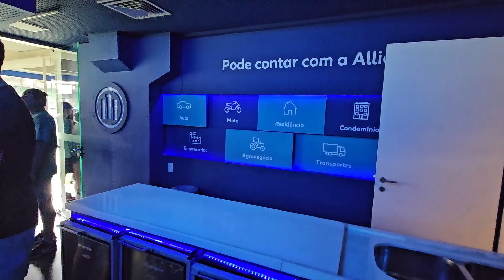Como é a vista de um camarote do Allianz Parque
Veja neste vídeo como é a vista e como funciona um camarote no Allianz Parque durante uma visita ao Tour do Estádio.